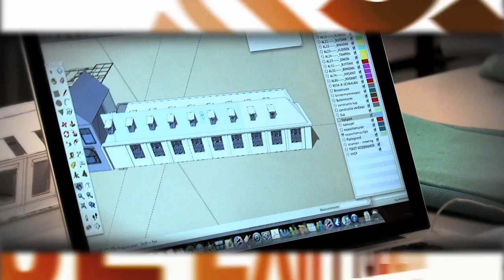Saxion Next - OrangeTube Production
Orangetube uw partner voor bewegende advertenties in Nederland gaat in zee met de Stentor.